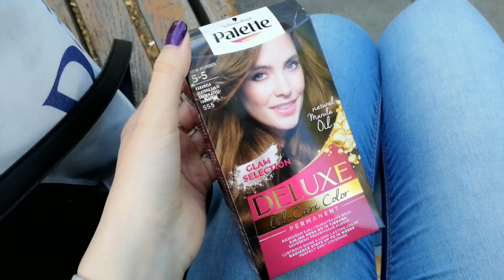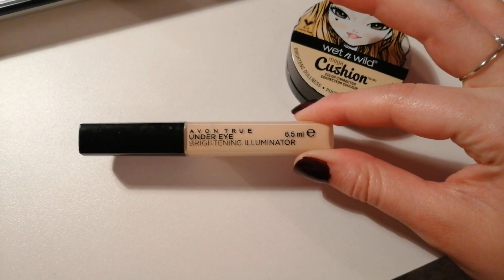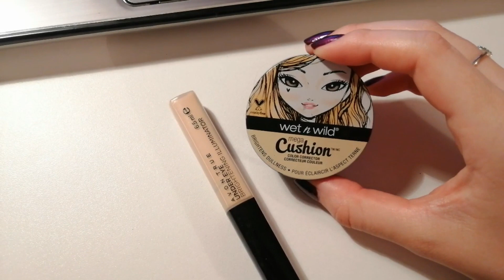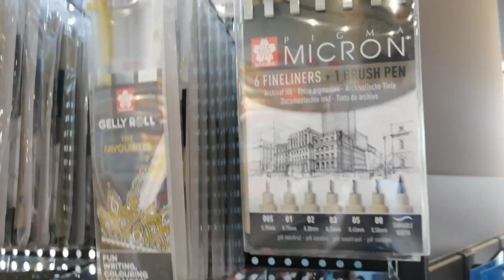Weekly vlog #13 - Prolećni dani, second hand i neki noviteti l Tatjana Bela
Ćaos,

Danas sa vama delim kako sam to provela
proteklu nedelju.

Nadam se da uživate.

Najčešća pitanja:
Koliko imam godina?
- 25

Na kom sam fakultetu?
-Ekonomski faultet Univerziteta u Beogradu

Koji program koristim za editovanje videa?

Sve proizvode iz videa sam sama kupila osim ako nisam naglasila da su poslati od strane nekog brenda.